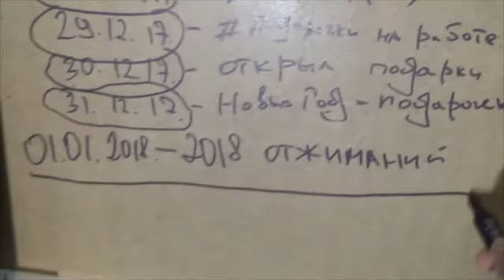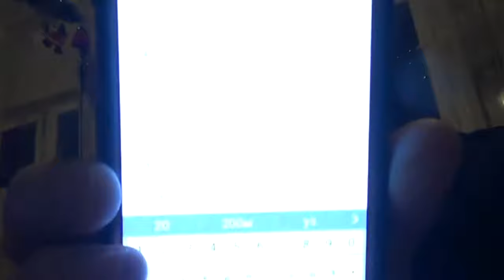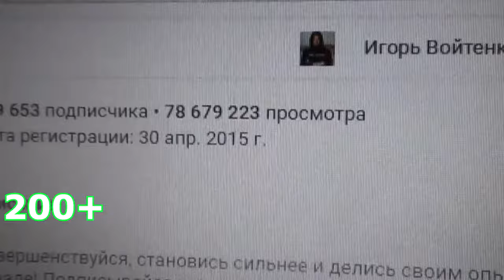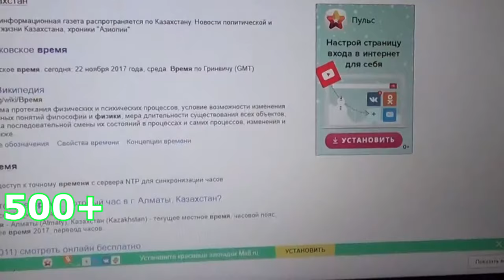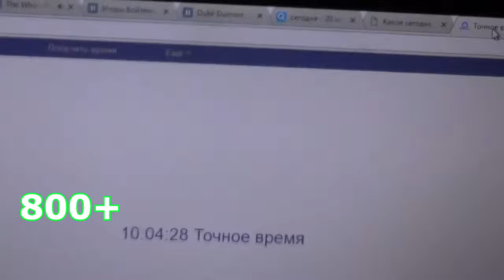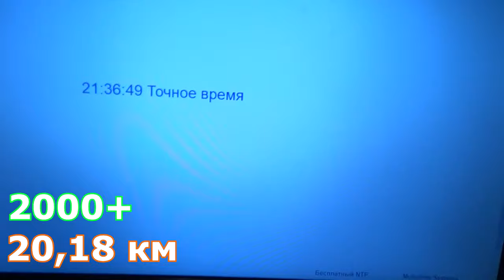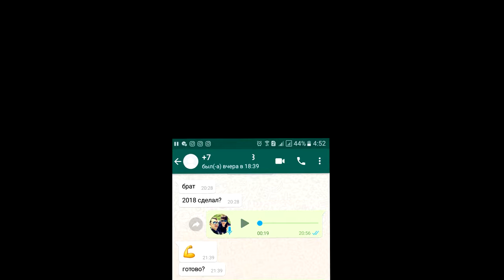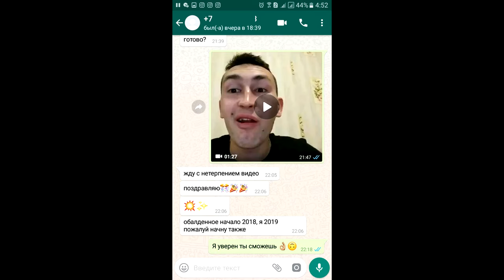2018 ОТЖИМАНИЙ И 21 КМ БЕГА в НОВЫЙ ГОД!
В данном видео вы увидите как я провел 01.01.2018 и как своими действиями поддержал развивающуюся идею трезвого Нового Года и эстафету в 2018 отжиманий (со своим дополнением в 20,18 км пробежки).
Для меня это был очень жесткий день, и в тоже время он наполнил меня прекрасными эмоциями.
Я очень старался смонтировать видео так, что бы оно вам понравилось, и надеюсь данный ролик, не взирая на его длительность, принесет вам удовольствие и зарядит яркой энергией!!!
Так как многие ребята сделали этот челлендж (не привычное для меня слово), либо же сделали подобные к Новому 2018 Году, в знак уважения к ним, а так же для всеобщей взаимной поддержки выкладываю список со ссылками на тех кто так же участвовал в данной эстафете (МОЁ ПОЧТЕНИЕ, МУЖИКИ, ТАК ДЕРЖАТЬ!!!):